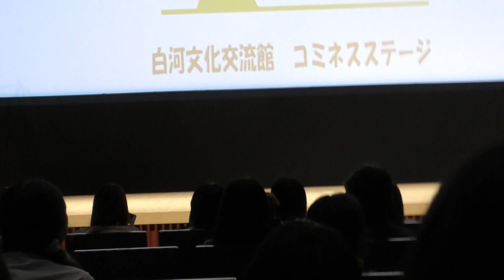ゆめクリワールド ドリームレンジャー ショー コミネス 2日目 ご当地キャラこども夢フェスタｉｎしらかわ2017に行って来ました～！ 00023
ゆめクリワールド ドリームレンジャー ショー　コミネス
ご当地キャラこども夢フェスタｉｎしらかわ2017に行って来ました～！　２日目
2017年6月4日